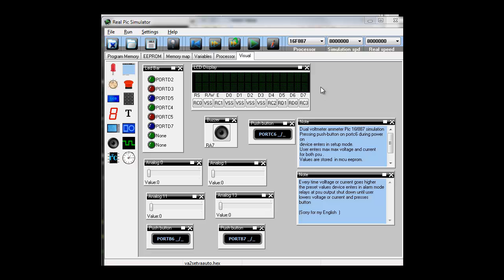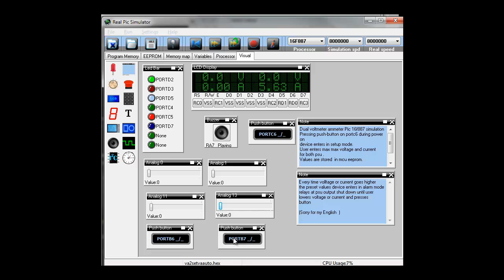Dual Pic voltmeter ammeter 0-40 V 0-10 A simulation 2